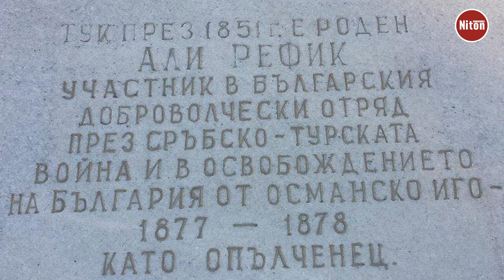Опълченецът Али Рефик / The militiaman Ali Refik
В поредната ни среща, Иван Тренев ни разказва за Али Рефик - турчин, записал се в редиците на Опълчението по време на Руско - Турската война.